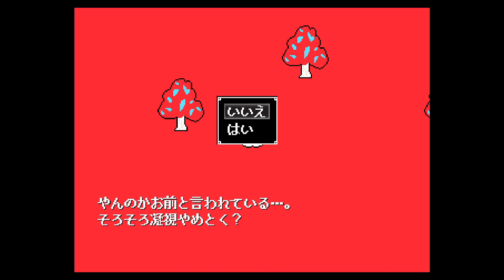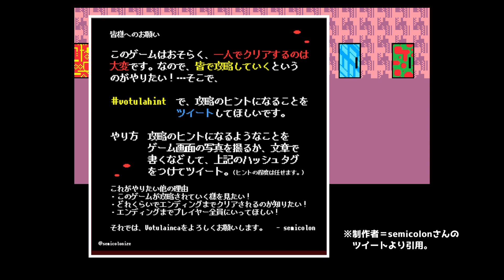理不尽な探索ゲー！？『Votulainca』を実況プレイ＃2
Twitterで見つけた不思議なゲーム、
『Votulainca』(ヴォトゥラインカ)をプレイします。